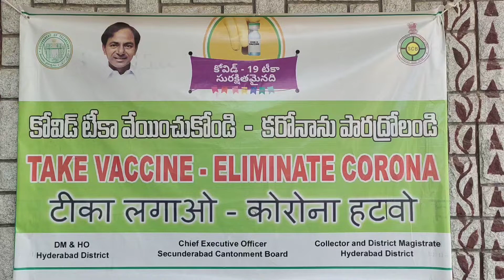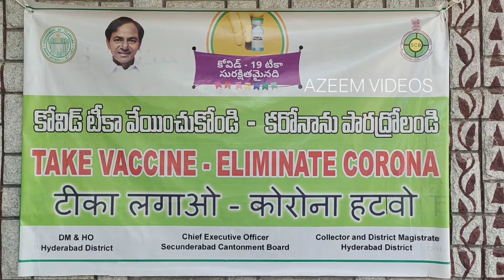November 13, 2021